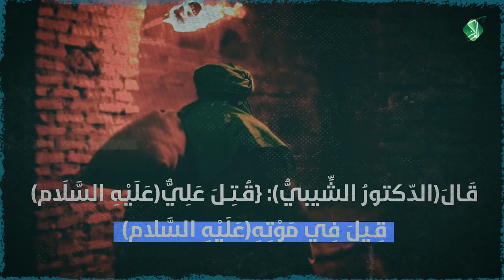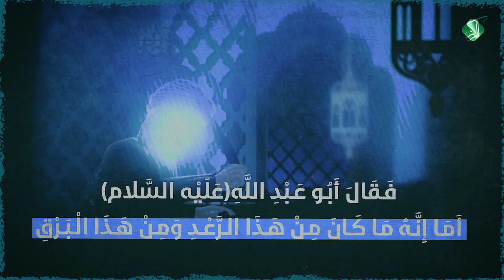[60] ـ طَرِيق المَدِينَة...لَا يُـدْرَى أَيْـنَ ذَهَـب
قَـالَ(د.كَامِل الشّيبيُّ): لَـمّا قُـتِـلَ(عَلَيْه السَّلام)...{حَـمَـلُوهُ لِـيَـدْفِـنُـوهُ مَعَ رَسُـولِ‏ اللّهِ(عَلَيْه وَعَلَى آلِهِ الصَّلاة وَالسَّلام)، فَبَيْنَمَا هُم فِي مَسِـيـرِهِم لَيْلًا إِذْ نَــدَّ الجَـمَـلُ الّـذِي هُـوَ(عَلَيْهِ السَّلَام) عَـلَـيْه، فَـلَـم يُـدْرَ أَيـْنَ ذَهَـبَ، وَلَـم يُــقْـدَرْ عَـلَيْه}
[الصّلَة بَيْنَ التَّصَوّف وَالتَّشَيّع(82)لكَامِل مُصطَفى، تاريخ دِمَشق(72)لابْن عَسَاكر، سمط النجوم العوالي(3)للعصامي، مختصر تاريخ دمشق(5)لابن منظور]
[61] ـ [السَّــحَـاب]:
قَـالَ(الدّكتورُ الشِّيبيُّ): {قُـتِـلَ عَلِيٌّ(عَلَيْهِ السَّلَام)...قِـيلَ فِي مَوْتِهِ(عَلَيْهِ السَّلام)...يَـقُـولُ أَهْـلُ العِـرَاقِ:[هُـوَ فِي السَّحَاب]}
[الصّلَة بَيْنَ التَّصَوّف وَالتَّشَيّع(82)لِكَامِل مُصطَفى، تاريخ دمشق(ج72)لابن عساكر، مختصر تاريخ دمشق(5)لابن منظور، سمط النجوم العوالي(3)للعصامي]
ـ قَـالَ(المَجْلِسِيُّ): أَرْعَـدَتِ السَّـمَـاءُ وَأَبْـرَقَـتْ..فَـقَالَ أَبُـو عَـبْدِ اللَّهِ(عَلَيْه السَّلام):{أَمَـا إِنَّـهُ مَـا كَـانَ مِـنْ هَـذَا الـرَّعْـدِ وَمِـنْ هَـذَا الْـبَـرْقِ فَـإِنَّهُ مِـنْ أَمْــرِ صَاحِـبِـكُمْ...أَمِـيـر الْمُؤْمِنِينَ(عَلَيْه السَّلام)}
[البحار(27)عن الاختصاص، البراهين القاطعة(3) للأسترابادي، مجمع النورين للمرندي]